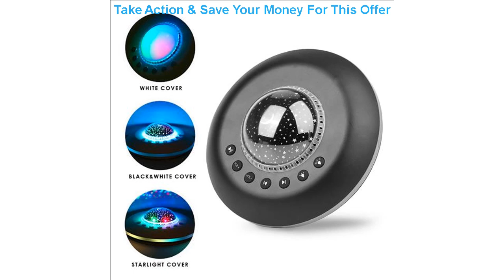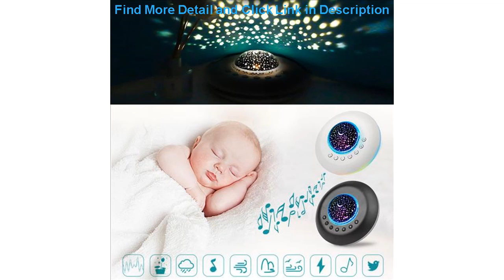Best Baby Sleeping White Noise Machine USB Powered Timed Sleep Sound Machine with Star Projector Ni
Baby Sleeping White Noise Machine USB Powered Timed Sleep Sound Machine with Star Projector Night Light 3 In 1 Multifunctional

Related Video With Baby Sleeping White Noise Machine USB Powered Timed Sleep Sound Machine with Star Projector Night Light 3 In 1 Multifunctional

Cute Newborn Infant Baby Boys Girls Cartoon PU Leather First Walkers Shoes Anti-slip Baby Shoes Walking Shoes =
50Pcs Tooth Shape Milk Teeth Box Children's Souvenir Save Baby Tooth Box Kids Tooth Collection Mini Storage Boxes Container =
Men's Spring and Autumn Santa Claus Striped Leisure Tops Two-Piece Children's Clothing family christmas pajamas christmas kids =
Women Butterfly Wings Pashmina Shawl Scarf Nymph Pixie Poncho Costume Accessory Summer Printed Beach Towel Fashion Lady Clothes =